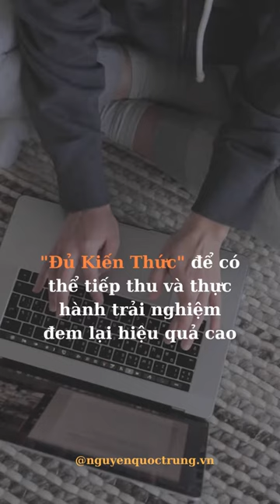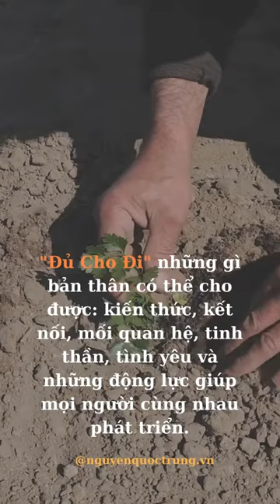10 điều ƯỚC sẽ giúp bản thân bạn phát triển nhiều hơn trong năm 204 - Nguyễn Quốc Trung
🥳10 điều ước giúp bạn phát triển hơn trong năm 2024!🥰
Hôm nay là ngày mùng 6 Tết, cũng là ngày mọi người bắt đầu trở lại làm việc sau những ngày vui xuân cùng gia đình.
Hôm nay công ty của Trung cũng tiến hành làm lễ khai trương, với mong ước phát triển kinh doanh tốt trong một năm mới đến.
Thông thường, khi bạn  cầu nguyện vào lễ khai trương, bạn thường cầu những gì?
Còn Trung, Trung chia sẻ 10 điều cầu nguyện của mình khi bước vào năm mới để bạn có thể tham khảo thêm nhé:
1. "Đủ Bản lĩnh" để đối đầu với những thử thách của thị trường sắp đến trong 2024, vì năm 2024 sẽ là một năm kinh tế được đánh giá là không sáng sủa gì hơn so với năm 2023.
2. "Đủ Dũng Cảm" để đón nhận những thứ mới và khám phá thêm nhiều lĩnh vực mới.
3. "Đủ Kiên Trì" để bản thân và động đội có thể theo đuổi đến cùng hoàn thành mục tiêu của mình
4. "Đủ Sức Khỏe" để có thể làm những điều mình mong muốn
5. "Đủ Kiến Thức" để có thể tiếp thu và thực hành trải nghiệm đem lại hiệu quả cao
6. "Đủ Tự Tin" để tạo dựng cho mình một mạng lưới quan hệ chân tình và tri kỷ. Hỗ trợ nhau trên con đường phát triển sự nghiệp và cuộc sống này
7. "Đủ Cố Gắng" để nhận được nhiều may mắn, vì "May mắn là tên gọi khác của Cố Gắng Thật Nhiều"
8. "Đủ Tình Yêu" để được yêu thật nhiều những người thân trong gia đình, những người đồng nghiệp, những người bạn và những người khách hàng. Khi "Tình Yêu Đủ  Lớn" bạn sẽ nhận lại "Tình Yêu Chân Thành"
9. "Đủ Hạnh Phúc" để biết ơn những gì xuất hiện trong cuộc đời mình, biết ơn những thành công hay thất bại vì bất cứ việc gì đến trong cuộc đời đều có lý do để xuất hiện.
10. "Đủ Cho Đi" những gì bản thân Trung có thể cho được: kiến thức, kết nối, mối quan hệ, tinh thần, tình yêu và những động lực giúp mọi người cùng nhau phát triển.
10 điều cầu nguyện này cũng là lời nhắc nhớ cho bản thân Trung rằng mình đã mong ước những gì và trong năm mình phải làm gì để những mong ước trở thành hiện thực.
"Phật" trong "Tâm" và "Luật Hấp Dẫn" sẽ giúp bản thân mình có được những gì mình mong ước thông qua "Cầu nguyên" và "Hành động"
Chúc bạn khởi đầu năm mới với 10 lời chúc của Trung nhé
Mời Bạn đến thăm trang website của tôi để tải về những tài liệu hữu ích mà tôi chia sẽ miễn phí tại: